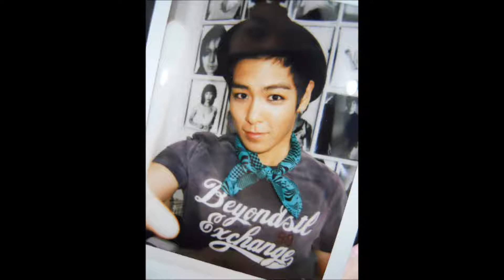Big Bang's T.O.P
T.O.P Enjoy the video.(: DEDICATED TO MY BEAUTIFUL FRIEND LAUREN!!! (She told me to put this. Lol.)